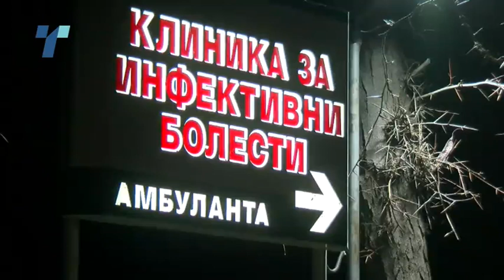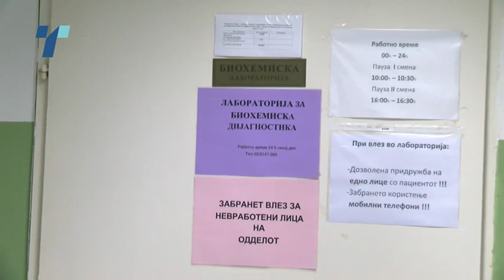Во домашен карантин се осумте лицата кои патувале со жената заразена со корона вирусот